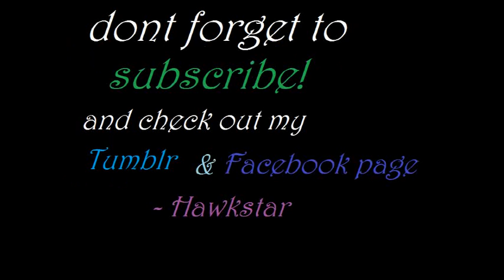To the Beach!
Yes i wanted to paint a beach because im missing Tropical Weather :)